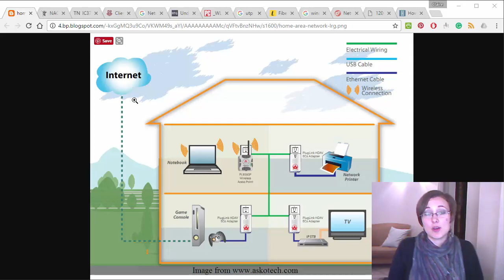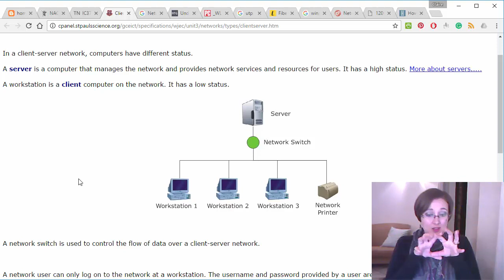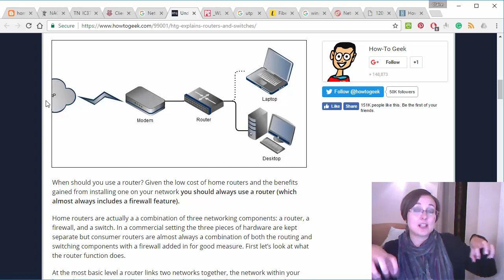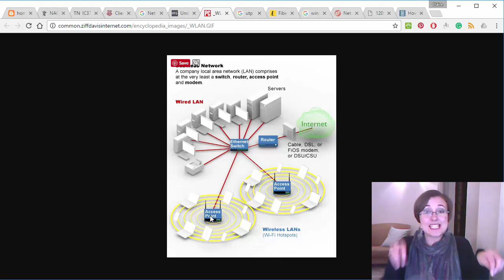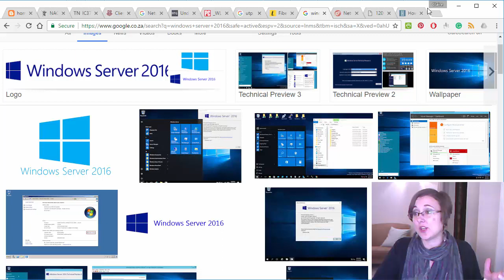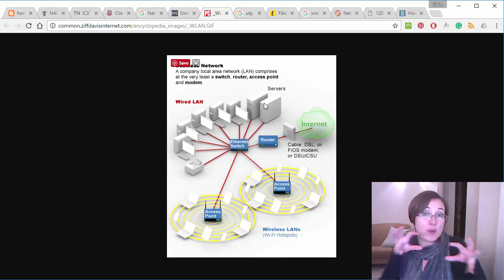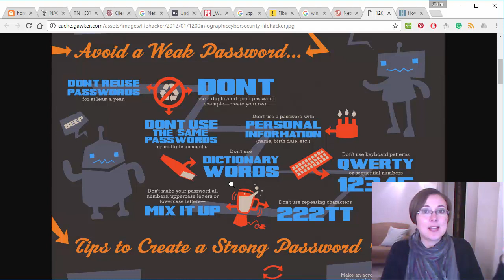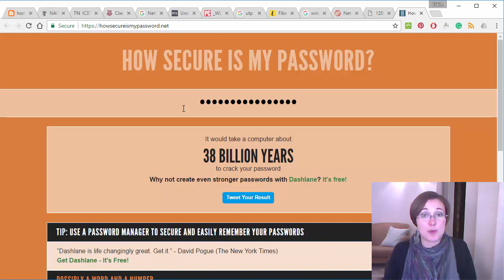RTT Gr 11 Mod 2.1 Study Opportunities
Video les oor Graad 11 Rekenaartoepassingstegnologie - Study Opportunities handboek module 2_1